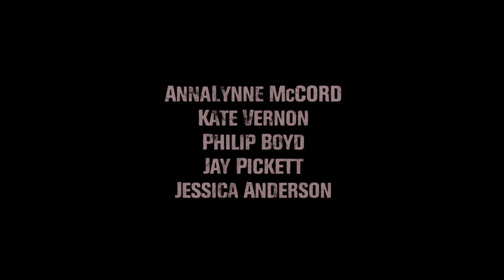ANNIVERSARY NIGHTMARE Official Trailer (2019) AnnaLynne McCord, Philip Boyd, Movie HD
Comedy, Kids, Family and Animated Film, Blockbuster,  Action Cinema, Blockbuster, Sci-fi Movie or Fantasy film, Drama...